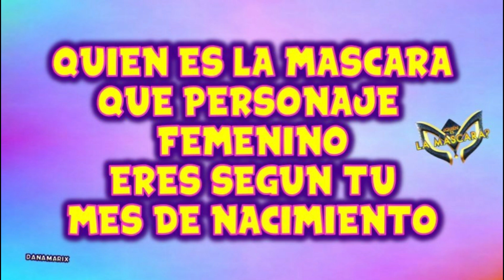¿QUIEN ES LA MASCARA? - QUE PERSONAJE FEMENINO ERES SEGUN TU MES DE NACIMIENTO | 1, 2 Y 3a TEMPORADA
En este video te mostramos que personaje femenino de las tres temporadas de Quien es la mascara serias según tu mes de nacimiento.

quien es la mascara programa, presentaciones quien es la mascara,
quien es la mascara, tercera temporada, quien es la mascara tercera temporada, quien es la mascara personajes, 18 personajes, todos los personajes de quien es la mascara, programa, televisa, adrian uribe, carlos rivera, yuri, juanpa zurita, alan estrada, monica huarte, King of Mask Singer, The Masked Singer, Las Estrellas, reality, test, adivina la silueta, adivina en desorden, adivina el nombre en desorden, sopa de letras, quien es la mascara primera temporada, quien es la mascara segunda temporada, qelm, personajes quien es la mascara, adivina el nombre sin vocales, adivina con emojis, adivina con la inicial del emoji, test, adivina el personaje correcto, adivina el correcto, adivina el personaje verdadero.